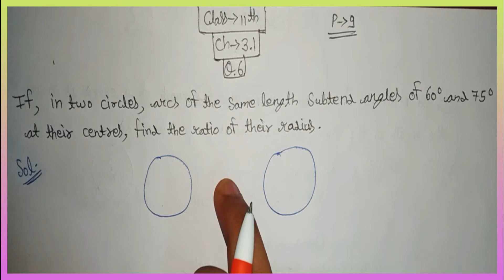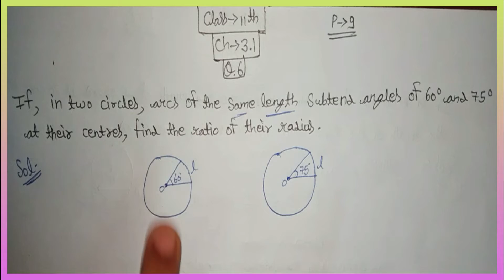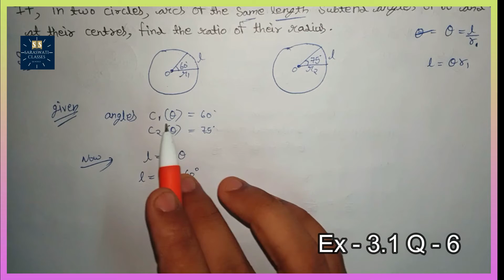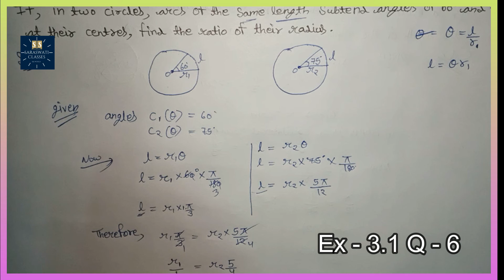Ex - 3.1 Q .6 class 11th maths / pcm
hello friends
I am sourabh mittal
my channel name is ss saraswati classes
me 9th  class ncert aur mp board book mathematics kaa sum and examples
 details me kar ke dikhaugaa
 me book ke all chapters   and formula
 sum and examples  one by one presents karege

In this channel  9th class maths of question solution will Only for you 📚📚

thankyou
sourabh mittal